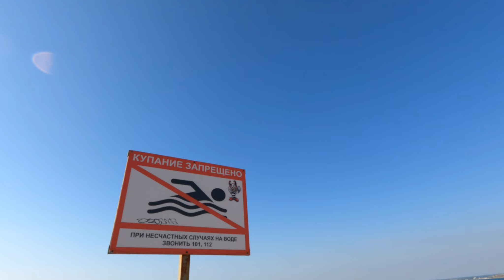НА МОРЕ ПАРК ПОБЕДЫ !!! 02 06 2023